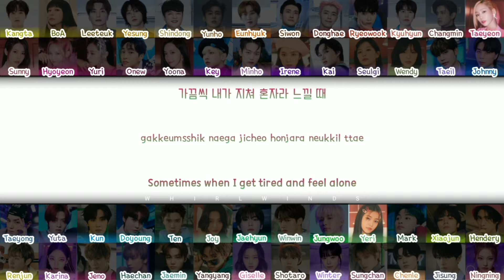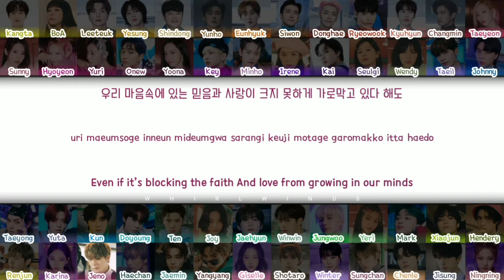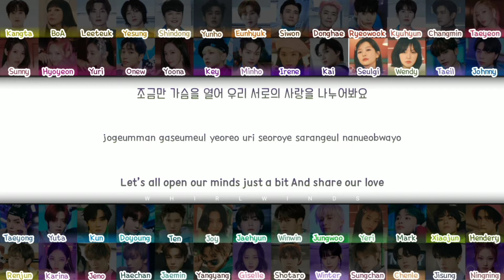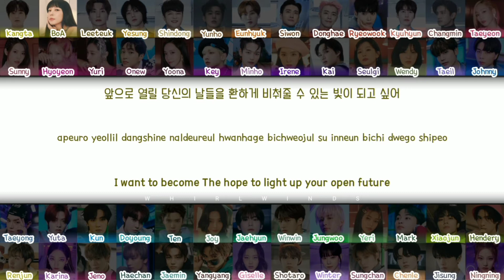[2021 Winter SMTOWN] SMTOWN '빛 (Hope from KWANGYA)' [Color Coded Lyrics Han/Rom/Eng/가사]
SMTOWN - Hope from Kwangya